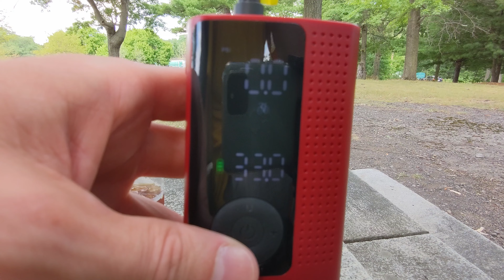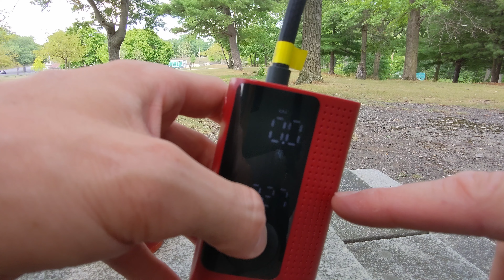Juiced E-bike Portable Air Pump Review & City Cruising Ep.66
Hello out there! This was a really fun video to make. I took a nice ride, did a juiced bike electric pump review, and talked about the future of my tires and what brand I may be getting next.

The air pump review starts around 21:15 if you wan to skip the riding parts.

Thanks as always for stopping by the channel!